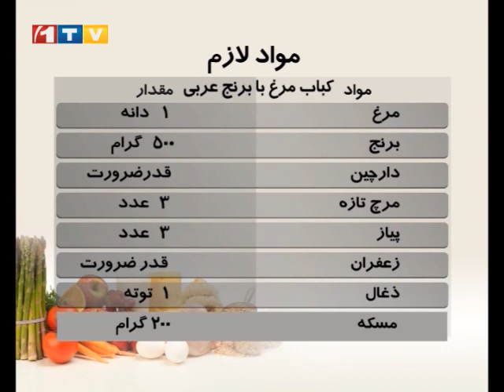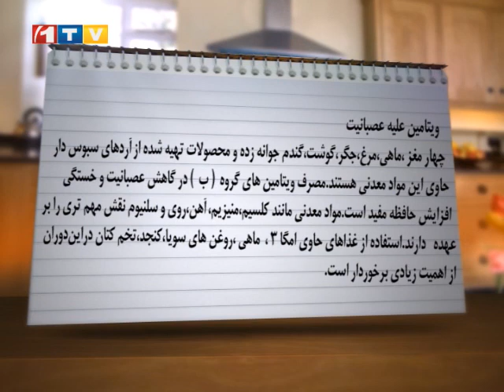Ashpazi - Roast chicken with rice آشپزی - طرز تهیه ی مرغ بریان با برنج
**🍽️ خوشمزه‌ترین دستورات آشپزی در دسترس شما!**

در این قسمت از برنامه آشپزی، یک دستور غذایی لذیذ و متفاوت را برای شما آماده کرده‌ایم. با ما همراه باشید تا طرز تهیه **[نام غذا]** را یاد بگیرید و از نکات آشپزی حرفه‌ای لذت ببرید.

✅ **کباب ساسچ** و طرز تهیه‌ی آن
✅ مواد لازم و نکات کاربردی
✅ ترفندهای ویژه برای خوشمزه‌تر شدن غذا

🔥 **ویدیوهای بیشتر از برنامه آشپزی:**
🎥 تماشای تمام قسمت‌ها: [قرار دادن لینک پلی‌لیست]

📍 **نظرتان را با ما در میان بگذارید!**
اگر این ویدیو را دوست داشتید، حتماً نظرتان را در کامنت‌ها بنویسید و برای حمایت از ما، ویدیو را لایک کنید و کانال را سابسکرایب کنید!